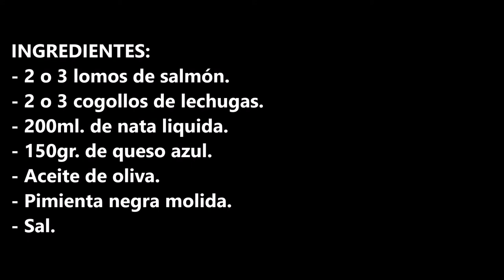ENSALADA CON SALMON Y SALSA DE QUESO AZUL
Ensalada con salmón y salsa de queso azul, una receta muy fácil y rápida de hacer, además de muy completa.

INGREDIENTES:
- 2 o 3 lomos de salmón.
- 2 o 3 cogollos de lechugas.
- 200ml. de nata liquida.
- 150gr. de queso azul.
- Sal.

INGREDIENTS:
- 2 or 3 salmon loins.
- 2 or 3 heads of lettuce.
- 200ml. of liquid cream.
- 150gr. of blue cheese.
- Olive oil.
- Ground black pepper.
- Salt.